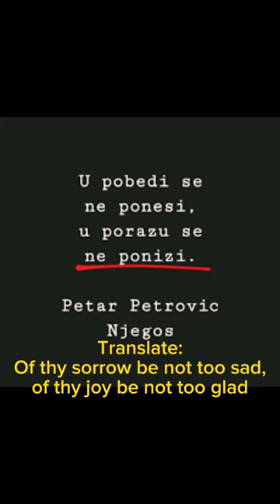Why Americans don't understand Jokić's behavior. It is rooted in his mother's Orthodox upbringing.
Nikola Jokić